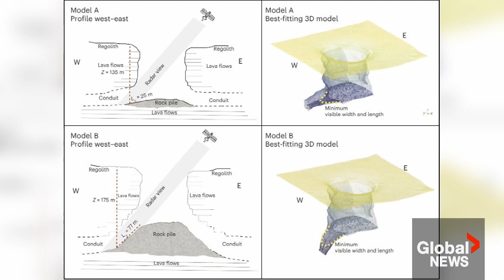Could newly-discovered "moon cave" become an astronaut base camp? 🌒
An Italian research team published evidence Monday of a cavern on the moon that they believe could one day provide an ideal location for astronauts to set up camp.

The cave, which is 40 metres wide and tens of metres long, is open on the moon’s surface at the Sea of Tranquility, approximately 400 kilometres from where Neil Armstrong and Buzz Aldrin landed 55 years ago during the Apollo 11 mission.

Scientists say it could shelter astronauts from the moon’s harsh surface environment, solar radiation and micrometeorite strikes, therefore allowing for “long-term exploration.”

Global’s Nathaniel Dove takes a closer look at this promising discovery.